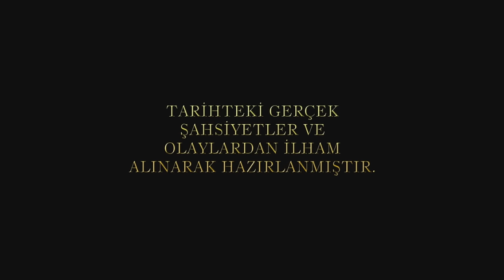Payitaht Abdülhamid 77. Bölüm (HD)